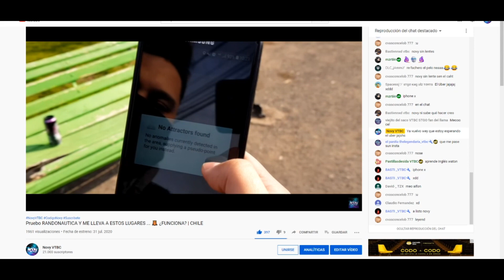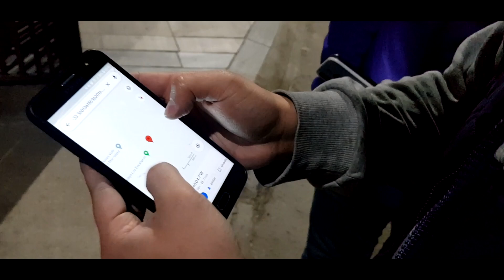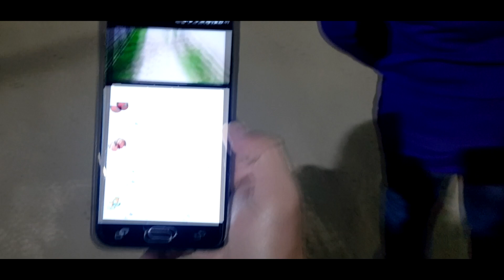Ocupo RANDONAUTICA de NOCHE Y ENCUENTRO UN LUGAR DE SUIC1DI0S... 🦉 | CHILE (#2)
🎮Código Creador: NOVY